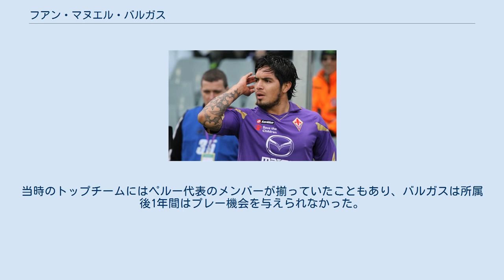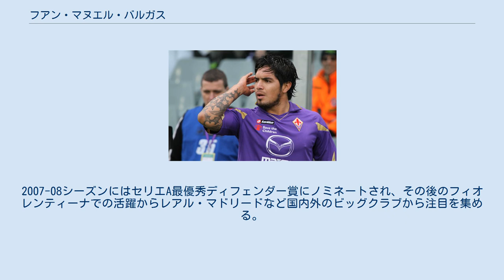フアン・マヌエル・バルガス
ウニベルシタリオ・デポルテスの選手
フアン・マヌエル・リスコ・バルガス（Juan Manuel Risco Vargas, 1983年10月5日 - ）は、ペルー・首都リマ出身の元サッカー選手。
ペルー代表であった。
 1983年10月5日にバルガスは、父レオナルド、母カルメンの子としてリマ市で生まれる。
両親と祖母アレハンドラと共にリマ市西部の港町カヤオにて生活し、少年の頃からサッカーを楽しんでいた。
12歳で地元の名門クラブであるウニベルシタリオ・デポルテスの下部組織の所属するが、実質的にはパスコ県にあるクラブ・デポルティボ・ユニオン・ミナスでサッカーを学ぶ。
 2001年、当時17歳であったバルガスはユニオン・ミナスの経営状況の悪化のためにウニベルシタリオ・デポルテスに引き戻され、同クラブに正式に所属した。
同時期のトップチームには後のペルー代表監督ホセ・デル・ソラールもプレーしており、影響を受ける。
当時のトップチームにはペルー代表のメンバーが揃っていたこともあり、バルガスは所属後1年間はプレー機会を与えられなかった。
しかし、ウニベルシタリオ・デポルテスの経営状態も悪く、2002年にはトップチームに所属する選手数名がストライキを起こし、それを受けてクラブが給料の安い若手選手を中心にチームを再編成、バルガスに出場機会が巡ってくる。
2002年11月24日にホームスタジアムであるエスタディオ・モヌメンタルで行われた対シエンシアーノ戦でプロデビューを果たす。
そのデビュー戦は、62分に40メートルのロングシュートを決め、3対2の勝利に貢献するなど衝撃的なものであった。
その後はレギュラーとしてプレーを重ね、3シーズンで72試合に出場、8ゴールをあげた。
 2004年に国内リーグでの活躍が認められ、21歳でアルゼンチン1部リーグに所属するCAコロンに引き抜かれる。
この頃にプレースキッカーとしての技術が向上し、シーズン最終戦の対ボカ・ジュニアーズ戦では、後のアルゼンチン代表のゴールキーパーロベルト・アボンダンシェリを破る印象的な直接フリーキックを決めている。
同クラブで2シーズン過ごし、57試合出場、5ゴールという活躍をした。
しかし個人の活躍とは裏腹にクラブは低迷し、イングランドプレミアリーグのクラブからのオファーもあったことから、さらなる飛躍を求めたバルガスはヨーロッパに活躍の舞台を移すことを決心する。
 カターニア 2006年にポーツマスFCのオファーを断り、イタリアセリエAに所属するカターニアへ約300万ユーロの移籍金で念願であったヨーロッパへの移籍を果たす。
当初、首脳陣からはすぐに新しいリーグへの適応することは難しく、ジャンルカ・ファルシーニの控えだろうと見られていた。
しかし、プレシーズンにファルシーニが怪我で離脱し、レギュラーポジションを引き継ぐと予想以上の活躍をする。
その後はそのままレギュラーとして出場機会をコンスタントに与えられ、1年目は33試合に出場する。
2年目には対ACシエーナ戦において念願のセリエA初ゴールを決める。
コッパ・イタリアのACミラン戦では、30メートルの距離のフリーキックをチームメイトのフォワードであるマスカーラにピンポイントで合わせ、ジェリコ・カラッツを破る得点を演出した。
このシーズンは36試合に出場、サイドバックながら5得点をあげ、イタリアのメディアからはプレー内容と共にこのシーズンのセリエA最高の左サイドバックとの評価を受けた。
実際に2007-08シーズンのセリエA最優秀ディフェンダー賞にノミネートされる。
カターニアでは2年間で73試合出場6ゴールを挙げ、レアル・マドリードやASローマの国内外のビッグクラブから注目される選手へと成長を果たした。
 フィオレンティーナ 2008年7月4日に、UEFAチャンピオンズリーグの出場を受け大型補強を進めるフィオレンティーナへ1200万ユーロの移籍金で移籍することが決定する。
同年8月12日にUEFAチャンピオンズリーグの予備予選、対スラヴィア・プラハ戦でフィオレンティーナでの公式戦デビューを飾る。
左サイドバックのスタメンで起用され、順調なデビューと思われたが、シーズン前半戦は主に守備の不安...